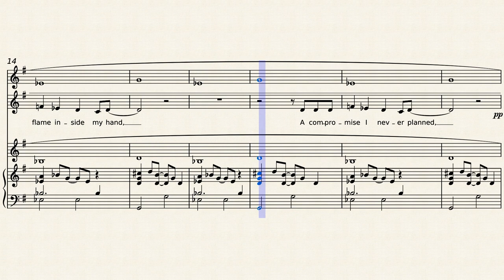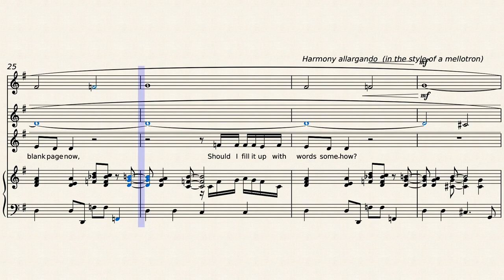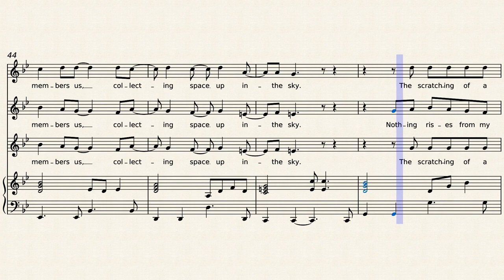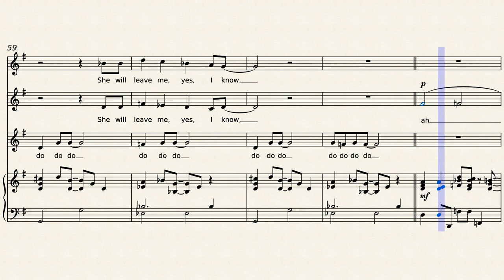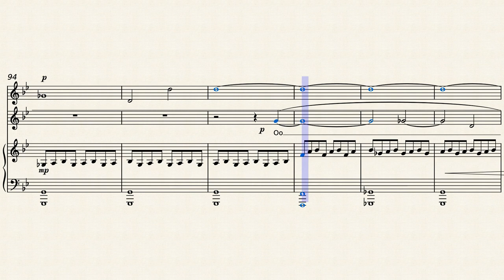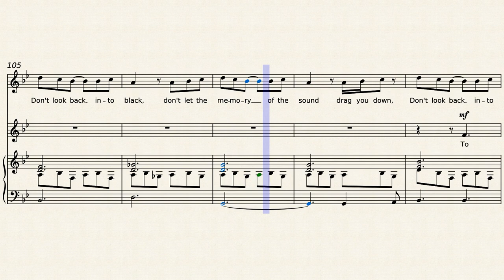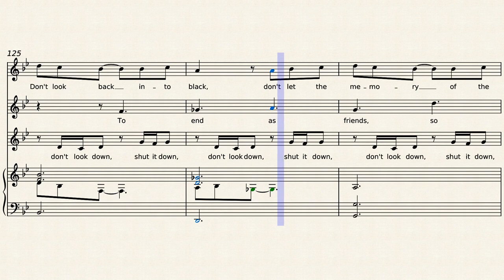Mellotron Scratch – Porcupine Tree - arranged for SSA choir and piano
Beautiful reflective song from Steven Wilson celebrating the mellotron, arranged for SSA choir and piano.